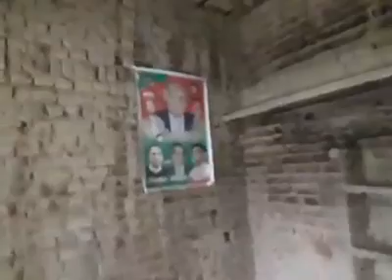Marhoom Army kay Sipahi ki Bewa kay sath Wahari ki police aur Wadairo ne zulm ki inteha kr di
Marhoom Army kay Sipahi ki Bewa kay sath Wahari ki police aur Wadairo ne zulm ki inteha kr di jisay sun kar insaniyat b sharma jay